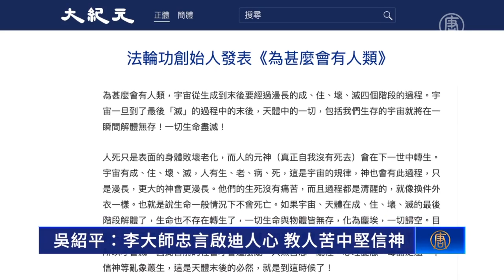吴绍平：李大师忠言启迪人心 教人苦中坚信神【法轮大法洪传全世界】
【新唐人北京时间2023年01月26日讯】「无论在如何艰苦的环境里，仍然要坚持信神。」旅美中国人权律师吴绍平在拜读李洪志先生《为什么会有人类》一文后，获得这样的启发。他表示，这篇文章告诫世人要积德行善，启迪人心。

吴绍平：「这篇文章不仅阐述了人类社会为什么会存在的这个理解，同时也通过这篇文章在告吁世人，特别是那些正在做恶的人，停止你们的做恶，多积善行德，为自己留下福报。」

吴绍平说，拜读李洪志先生的这篇文章后，感触较深的是文中提到了「新天宇是绝对纯净美好的」，那么人类如何才能回天呢，他的理解是，无论环境如何，都要坚持对神的信仰。

吴绍平：「我们无论在甚么样的一种艰苦的环境里，仍然要坚持自己的信仰，面对疯狂复杂的世界，仍然要记得我们应当要继续信神，这个世界，是神创造了一个世界，不能因为有无神论啊、进化论啊，包括我们人在生活当中受到的苦难啊，放弃对神的信仰。你要得救的话，你就得信神。」

吴绍平表示，李洪志先生这篇文章让人们受到启迪，懂得自我反省。

吴绍平：「会很大程度地让我们去反省自我，通过这种反思让自己在追求人生理想，追求事业的过程当中，对未来能保持一种信念，这是一个，第2个呢，要知道自己所要往上的路是什么。这一点，这篇文章里面都给了我们这样的一种启发吧。」

吴绍平说，他也从李洪志先生这篇文章中受到激励。

吴绍平：「我们正在经历一种苦，离开自己祖国的苦，离开自己国内亲人的苦，但是我们仍然要保持自己对纯净美好世界的一种向往，对美好中国的一种向往，在艰苦的环境中仍然要继续坚持，并且保持自己的善念不变。」

吴绍平对李洪志大师表达由衷的敬意。

吴绍平：「他带领如此多的信徒追求真善忍这样的一种信仰，而且向世人揭露中共的丑陋和罪恶的这样一个过程当中，法轮功群体所起到的作用，没有任何一股力量可以超越的。」

新唐人电视台记者陈洁、常春、李沛灵采访报